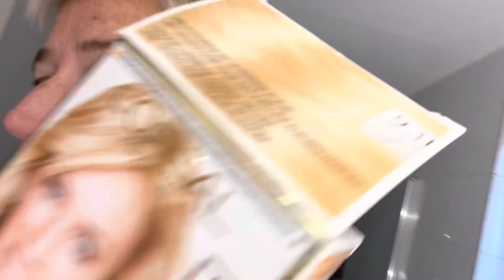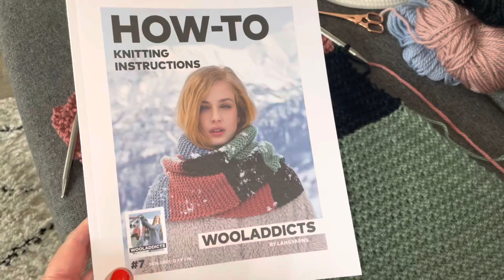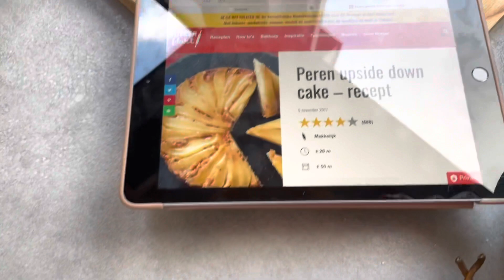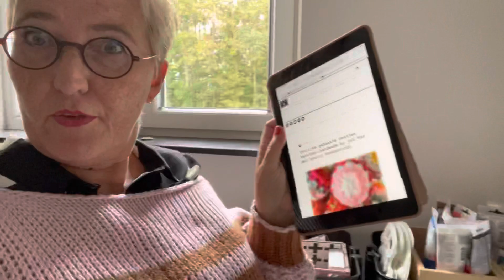Weekvlog juf Sas week 42 2021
Deze week ga ik Suus ophalen bij het station in Bergen op Zoom, kroelt Noa met tante Suus, maakt nagelstyliste Elke mijn nagels mooi rood, is de hele familie creatief bezig (behalve Jeroen), ben ik niet helemaal fit, doe ik lekker lui, start ik met de Frozenwaterfallshawl met Wooladdict Glory, heb ik alle kerstballen af en hang ik ze in de kerstboom, neem ik de tutorial voor de kerstballen op, ga ik de toch even tuinieren, geniet ik nog van de bloeiende dahlia's, heeft Suzanne ook haar trui Cloud af en poseren we samen, draag ik mijn nieuwe roze jas met shawl Dagmar, gaan we naar de Zeezuiper en genieten we van het bos, stopt Jeroen z'n camera ermee, zie ik dat ik de tutorial niet goed heb opgenomen, maak ik een nieuwe opname, geniet ik van mijn vrolijke kerstboom, wil het niet lukken met de haaktutorial, ga ik mijn haren kleuren met age perfect van l'oreal, houd ik mijn eigen spa, laat ik het eind resultaat zien van mijn gekleurde haren, schiet mijn nieuwe shawl al aardig op, poging 3 van de haaktutorial van de vrolijke kerstbal, breng ik mijn fiets naar de fietsenmaker, maak ik een heerlijke wandeling met een aardig wind, vertel ik over het omgaan met negativiteit, heb ik veel aan een artikel van So Chicken, lijkt een haakwinkeltje me heerlijk, geniet ik van de mooie Nederlandse luchten, bak ik een heerlijke perencake, heb ik mijn jaargesprek, draag ik mijn nieuwe leren jasje van Zusss, staat mijn nieuwe tutorial online, brei ik verder aan de shawl, zijn de creaties op de woensdagvraag heel leuk, stel ik de nieuwe woensdagvraag voor 27/10, draag ik vest Soft pink, geef ik de boekentip 'Ik verbind u door' van Vonne van de Meer en laat ik de website van So Chicken zien, laat ik de kleuren van Amira voor mijn nieuwe trui zien, ga ik weer aan het werk, wens ik jullie een heel mooi weekend, veel kijkplezier en tot volgende week!